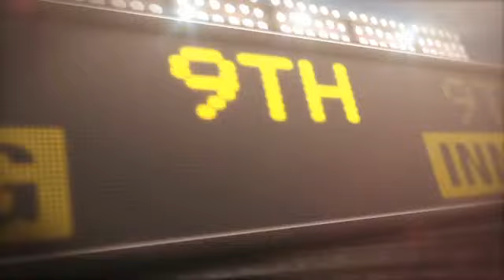2013/04/04 4/3/13 CG: SEA@OAK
4/3/13 Condensed Game: SEA@OAK